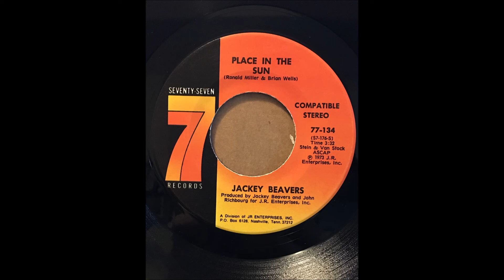JACKEY BEAVERS ♪PLACE IN THE SUN♪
1973
PLACE IN THE SUN
COMPOSER/ RONALD MILLER, BRIAN WELLS
PRODUCER/ JACKEY BEAVERS, JOHN RICHBOURG